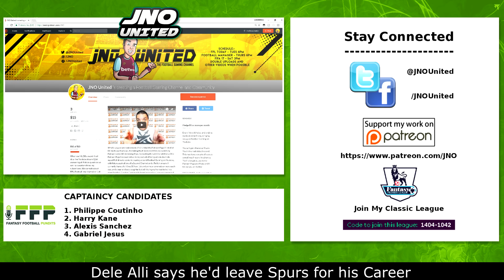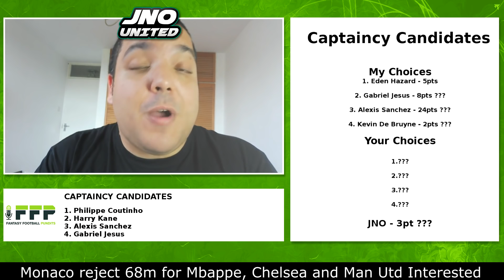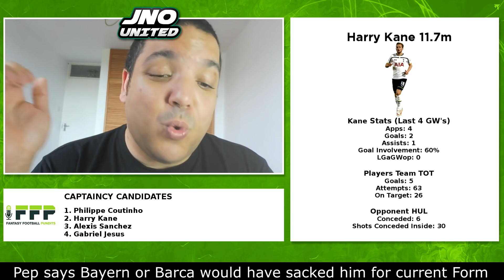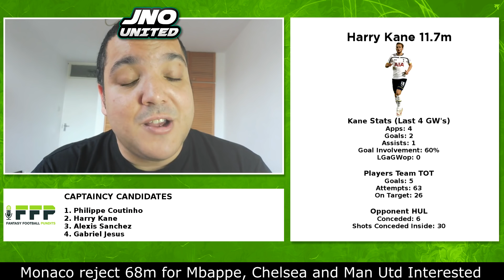Gameweek 38 - Fantasy Premier League - THE FINALE!! - Captaincy Candidates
Welcome to my Fantasy Premier League Captaincy Candidates Series. This week we go over Gameweek 38 Captains Armband Top 4 Contenders in FPL with Fantasy Football Pundits. Enjoy Gameweek 38's Captaincy Candidates.